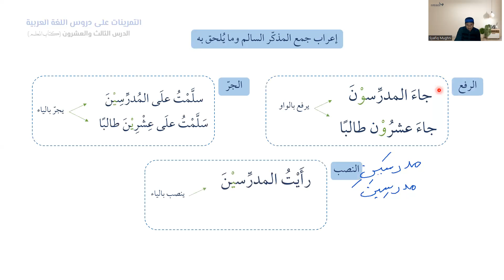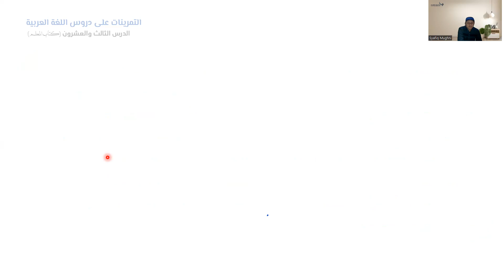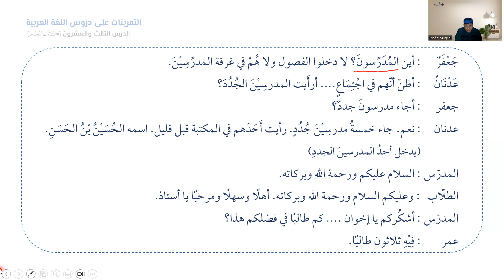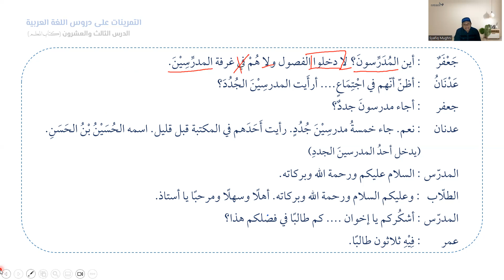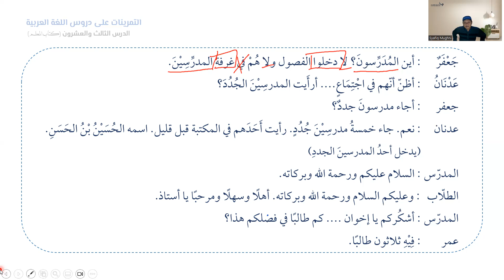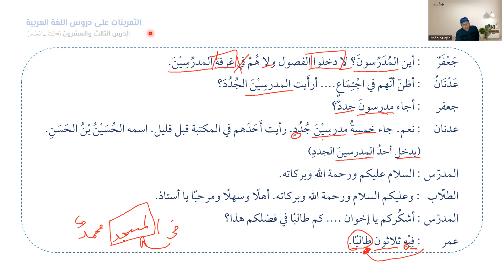Pelajaran Ke 23 | KUBARO 5A | الدرس الثالث العشرون | PART 2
إعراب جمع المذكّر السالم وما يُلحق به
نفي الفعل الماضي بـ (لا) النافية